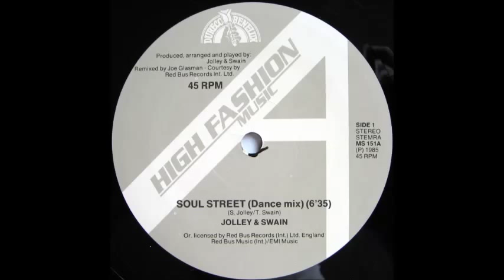Jolley & Swain - Soul Street (Dance Mix)